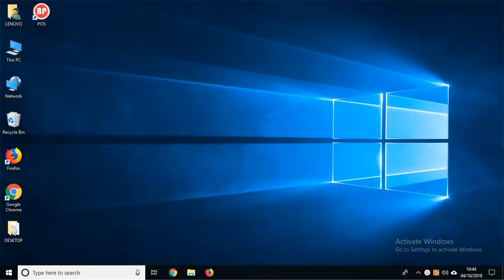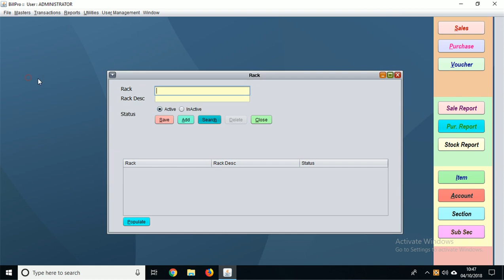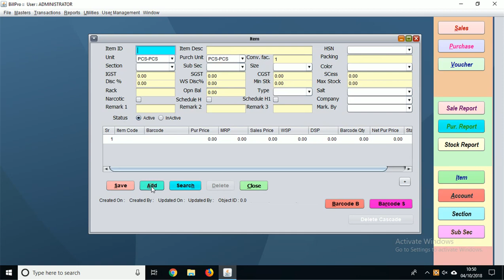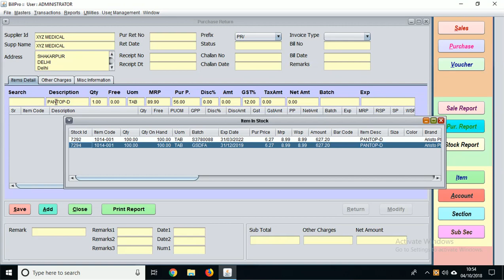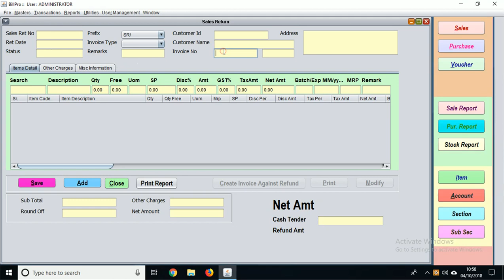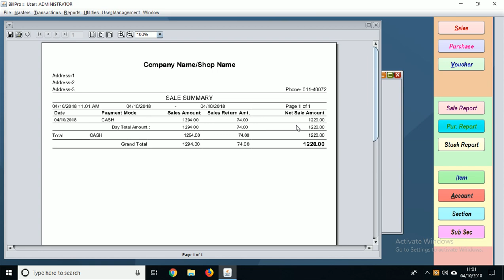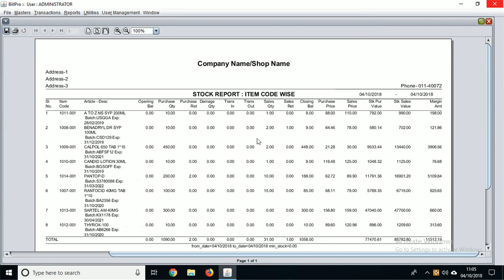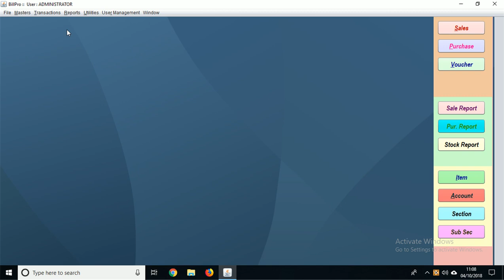(Mob:9711115158) BillPro GST Software For Medical Store Retail & Wholesale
BillPro GST Software For Medical Retail & Wholesale Store
Billing ,Bar coding , Inventory & Accounting Software
All GST Report 3B,GSTR1,GSTR2,Sale Report ,Purchase Report, Stock Report